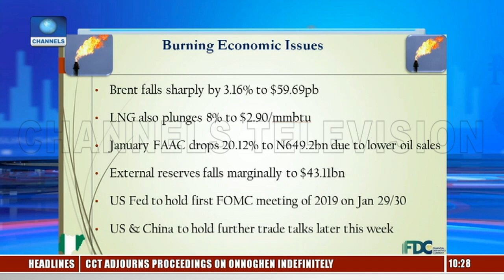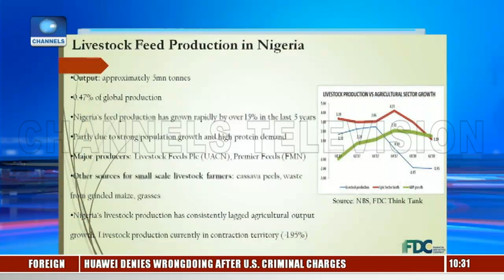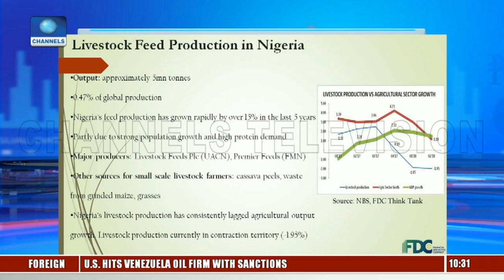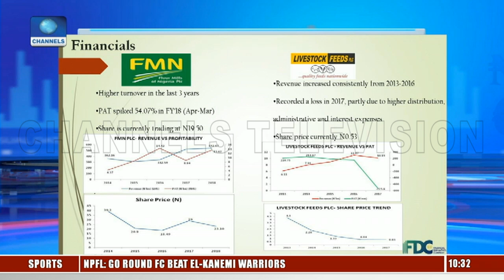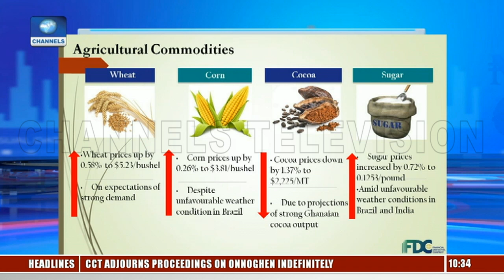Commodities Market Update: News Box For Domestic Consumers |Business Morning